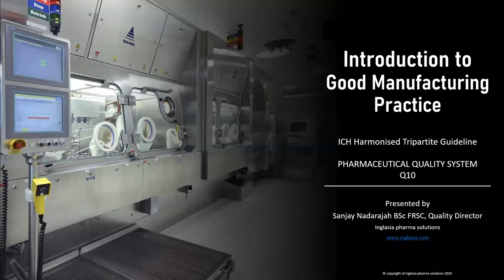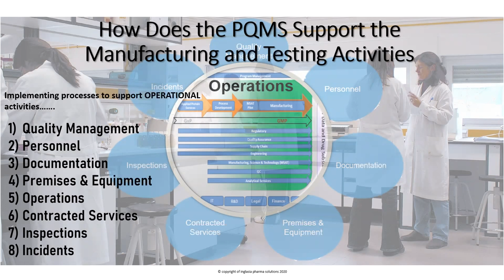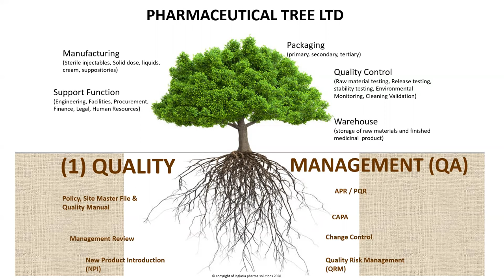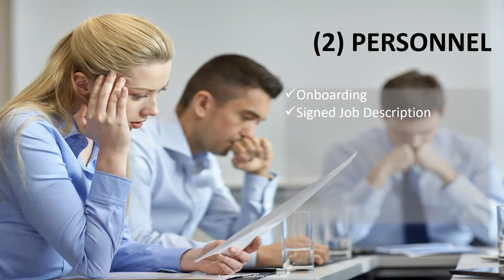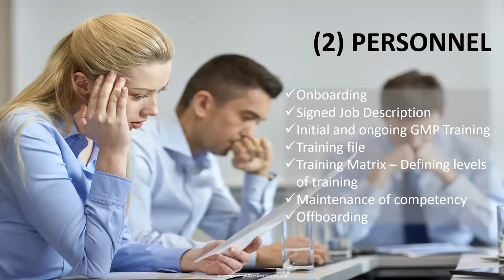An Introduction to Good Manufacturing Practice - Pharmaceutical and Biotechnology Industry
This short video clip, based on ICH Guidelines provides a succinct summary on Quality processes which assess, document and control consistently the sourcing, storing, manufacturing and Quality Control testing for medicinal products. It provides a brief overview of the key Quality oversight of Quality Management, Personnel, Documentation, Premises & Equipment, Operations, Contracted Services, Inspections and Incidents.